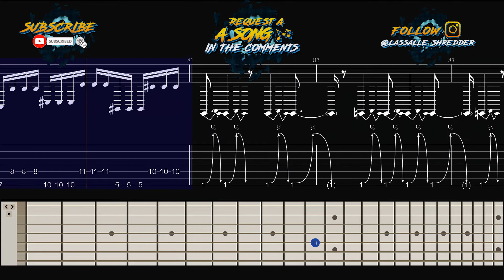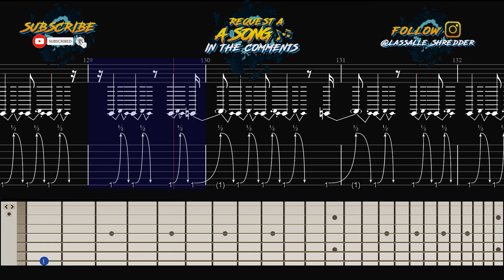Meshuggah - Phantoms Guitar Lesson Tutorial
Meshuggah - Phantoms Eye Guitar Lesson Tutorial
From The New Album Immutable Released March 31, 2022.